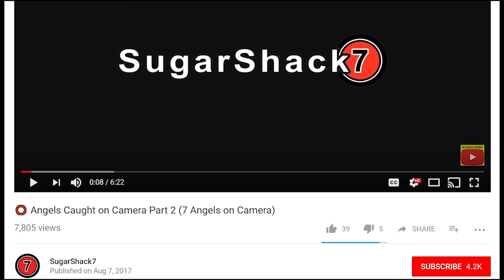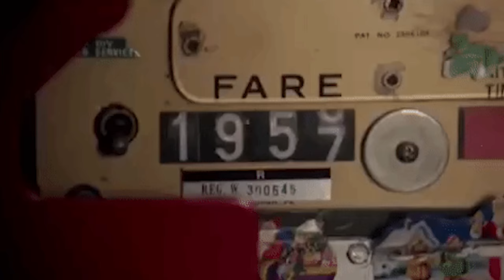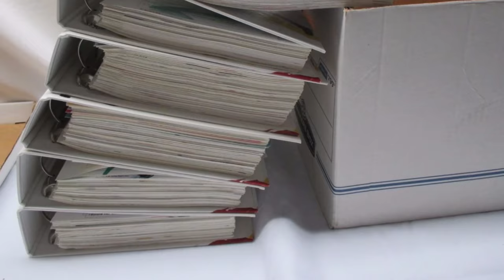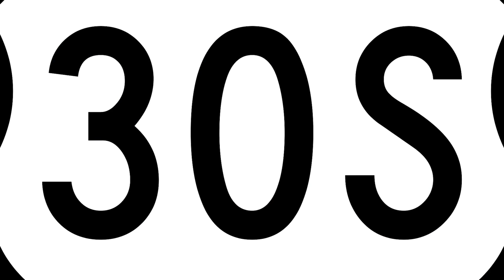⭕️ 8 Unexplained Mysteries - Photos and Videos - Part 1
7 Unexplained Mysteries Photos and Videos

1. Time Traveler in Canada

This photo, taken in 1941 at the reopening of the South Forks Bridge in Gold Bridge Canada went viral as people claimed it captured a real time traveler.

When the Virtual Museum of Canada featured this digitized photo in an online exhibit in 2010 it exploded online. Internet users noted that a man in the photograph appeared to be dressed far too modern for 1941. Who is that man dressed in a tee shirt with a logo standing amongst the other men wearing traditional hats and suit jackets of the 1940s?  He also seems to be holding a modern camera and wearing modern sun glasses.

A spike in Web traffic through WebTrends and Google Analytics was noted and the unusual number of requests warranted an investigation. The Museum claimed that the photo was unaltered and wasn’t part of any kind of publicity stunt. Is this proof that there are time travelers?

2. Charlie Chaplin Time Traveler

Footage shot in 1928 for a promotional film for Charlie Chaplin captured a woman who appears to be talking on a cell phone.
Her mannerisms and body language are similar to what you’d see today if you observed a person walking and talking on their phone. But 1928 was 45 years before cell phones were invented.  Is this more proof of time travelers?

3. Norway’s Strange Lights

Since the 1940s a strange phenomenon of lights has been observed in the Hessdalen Valley, Norway. The spectacle is a form of light floating at ground level. Up to1984 the lights were observed up to 20 times per week, but the frequency has reduced since then to now appearing 10 to 20 times per year.

Despite ongoing research and numerous hypothesis, there has not been a convincing explanation provided.

4. What is this animal in Florida?

In 2000, a woman sent two photographs that she said were of a ‘Skunk Ape’ to the Sarasota County, Florida, Sheriff’s Department. Skunk ape is a slang term for Florida Bigfoot. The woman claimed to have photographed this “skunk ape” in her backyard.

Trying to rationalize what was captured it the photograph, people have claimed that perhaps it’s a black bear.  But do you think it resembles a bear?

5. The Cooper Families Ghostly Photo

In 1959 the Cooper family bought an old house in Texas and moved in. On their first night there, the father took a photo of Mom and Grandma holding the two happy kids at the dining room table.

However, when the photo was developed, a body appears to be falling or hanging from the ceiling. Follow up investigations have failed to come up with a plausible explanation.

6. Mummified finger from a 12 foot tall Giant

Throughout history there have been legends of giants.  In 1895, on a trip to Egypt, Gregor Sporri met a man who showed him a mummified human finger that measured 15 inches long. That finger would have had to come from a man at least 12 feet tall.
Nobody has ever been able to explain or debunk the pictures he took. Did 12 foot tall giants roam ancient Egypt?

7. North Yorkshire’s Newby Church

Reverend K.F. Lord took a photo inside of North Yorkshire’s Newby Church in 1963. In the photo, a figure of a hooded image is seen standing to the right of the altar, but the Reverend swears no people were in the church when he took the shot

Most ghost pictures can be pretty easily explained as double exposures or even as deliberate deceit. But this photo, examined by multiple experts, has defied any explanations to date and remains one of the most famous strange photos.  What do you think?

8.  Woman time traveler caught in photo

No, this isn't an April Fool's Day joke, but rather a real video that has gone viral online of a purported time traveler from 1938. That's right, this vintage clip "of a young female chatting into a wireless handset - said to have been filmed at a factory in the United States in the 30s.